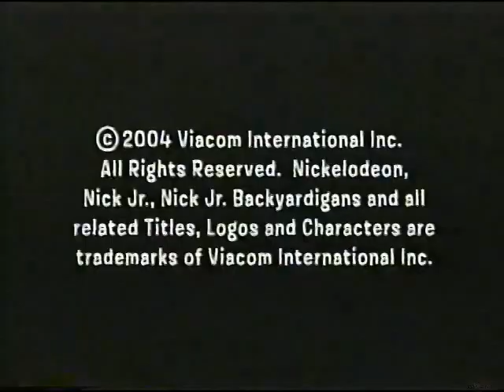Backyardigans (NOGGIN Credits)